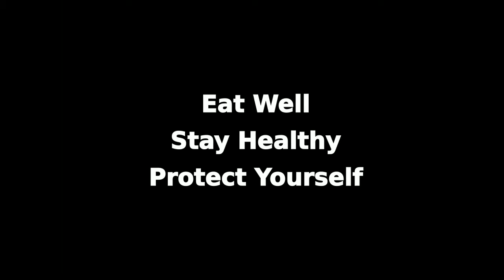Sugary Energy Drinks: Killing You Softly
Energy drinks are detrimental to the health. This relates to the refined sugars in the drinks. Please see the following articles for more information of insulin resistance and sugar.